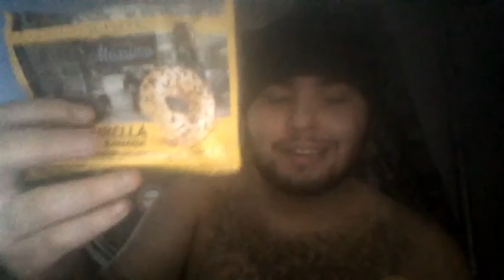Food Reviews - Episode 135: Maestro Massimo: Ciambella - Banana